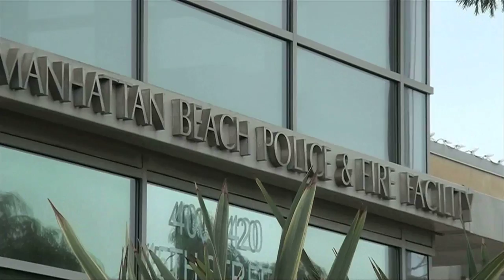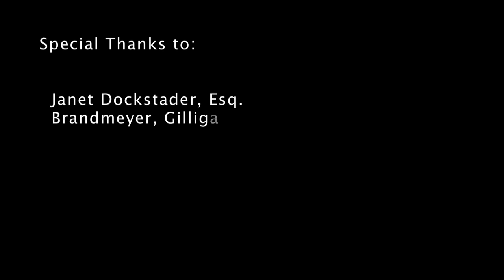California Careers With Freddy Cochran How to Become a Family Law Lawyer